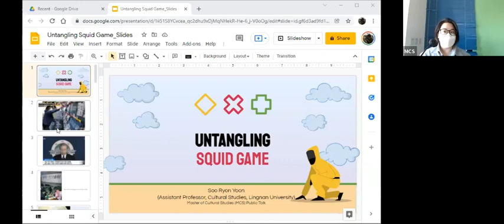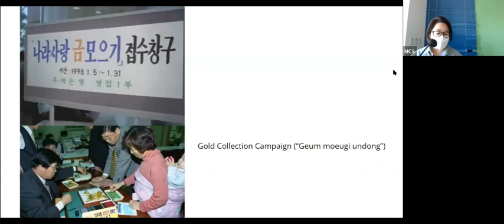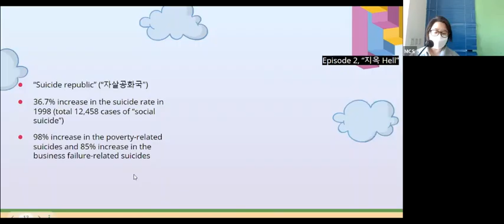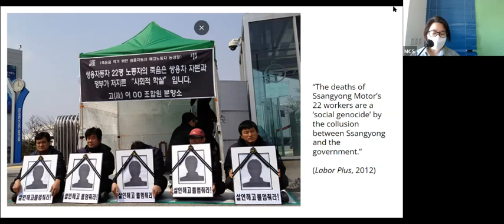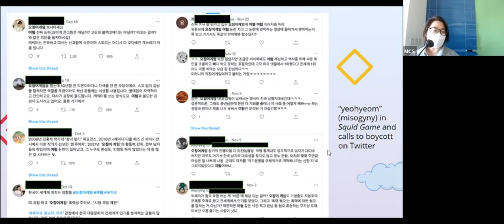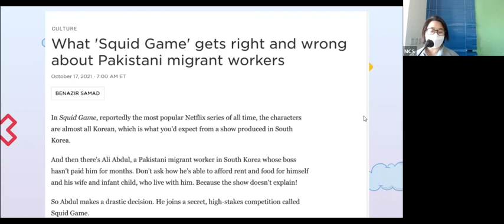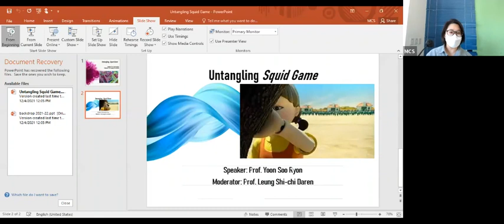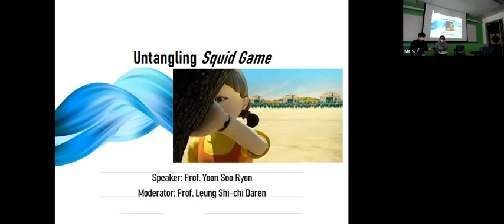Public Talk: Untangling Squid Game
The popular Netflix series Squid Game has received global attention, but we still want to know more about the show! Despite its obvious messages about the cruelty of capitalism (in the story of contestants in a deadly competition), Squid Game raises critical questions that have yet to be answered, waiting to be unfolded. This public talk invites a Hong Kong-based South Korean scholar Yoon Soo Ryon to “untangle” the problems raised by the show. Prof. Yoon will introduce us to the sociocultural context of South Korea including its economic crisis, feminist activism, and political mobilization, which shapes Squid Game’s key narrative. Our understanding of Squid Game will be enriched by Prof. Yoon’s discussion of the critiques in South Korea, where the show’s rising popularity has prompted controversies and critical debates. The talk, designed to be more engaging, is composed of a mini-lecture, dialogue with students, and an open-floor Q&A section with the audience.

Speaker:       Prof. Yoon Soo Ryon (Department of Cultural Studies, Lingnan University)
Moderator:  Prof. Leung Shi-chi Daren (Department of Cultural Studies, Lingnan University)
1230 – 1330 | Saturday 4 December 2021

Organizer：Master of Cultural Studies (MCS) Programme, Department of Cultural Studies, Lingnan University